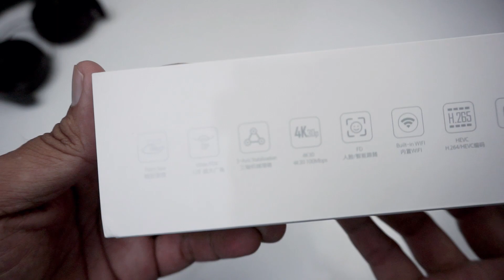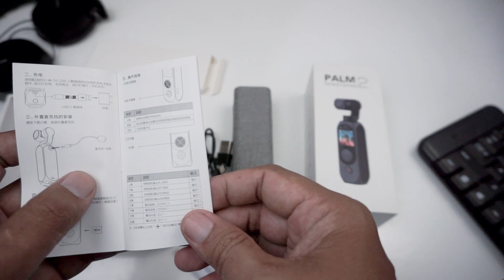FIMI PALM 2 UNBOXING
halooo semua kita unboxing fimi palm 2, fimi palm 2 unboxing
di video berikutnya kita akan tes fimi palm 2 ok